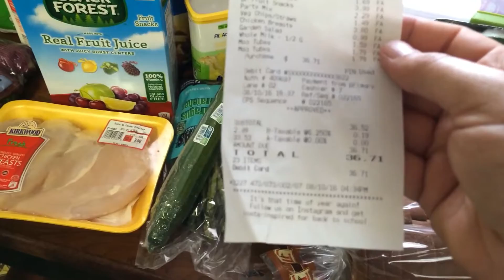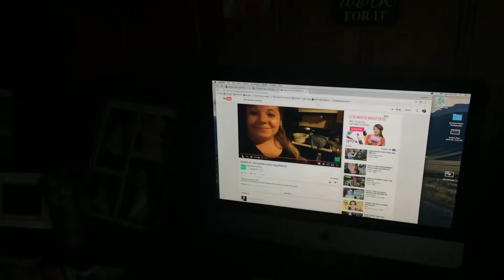Intense Weather - Weekend Vlog 08/10/2016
I’m a mommy to a spunky 3 year old little girl, Christian, Lifestyle portrait photographer, Elvis Presley & Michael jackson fan, a lover of dark coffee & red wine and internet junkee extraordinaire!

YouTube is a place for us to document our everyday lives and our special adventures.

Photography Biz. Instagram: @bryannacairns